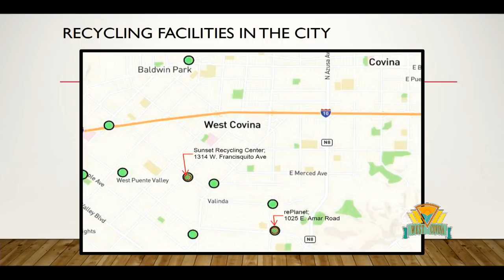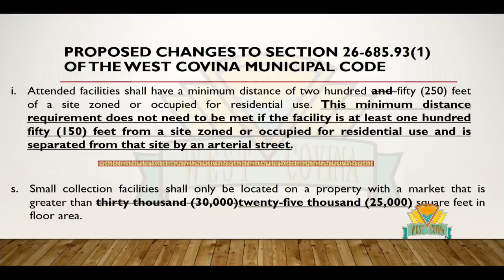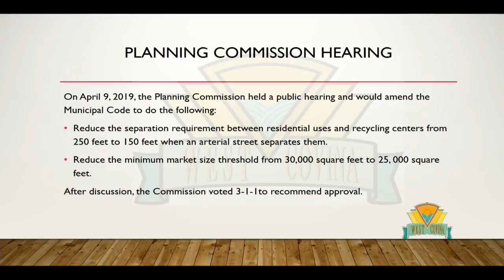City of West Covina - May 21, 2019 - City Council Meeting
The City Council Meeting held on May 21, 2019 at City Hall in the City of West Covina. The complete agenda for this meeting may be found